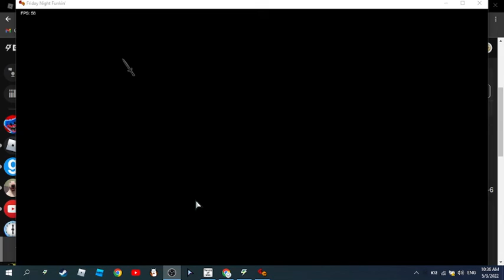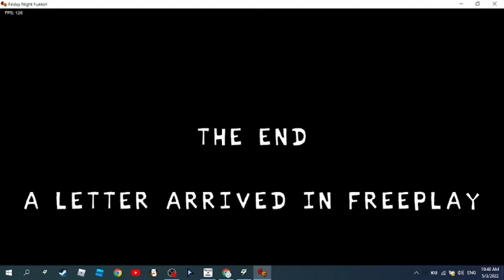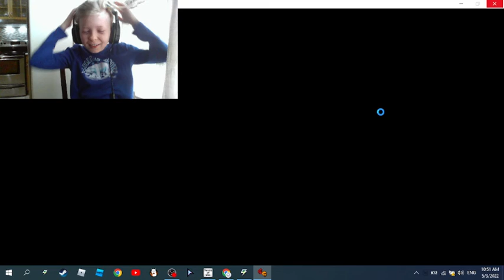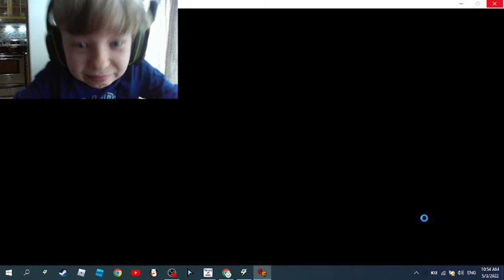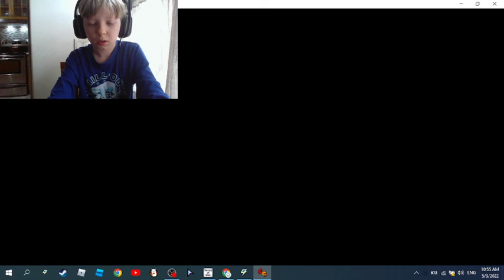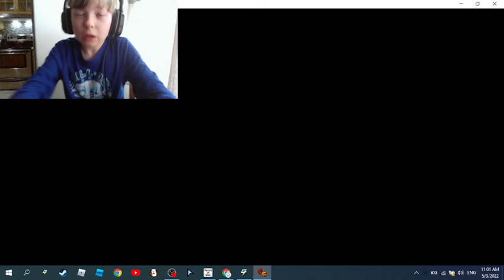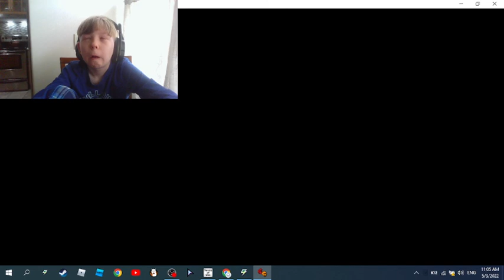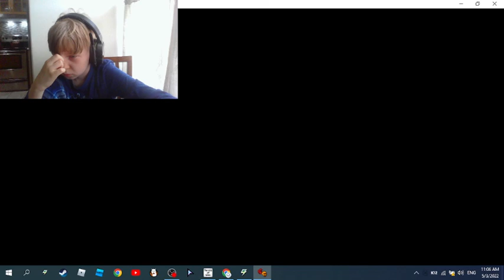Shaggy X Matt FNF Part: 2 NO ONE CAN STOP ME